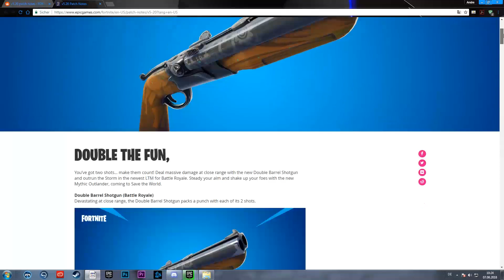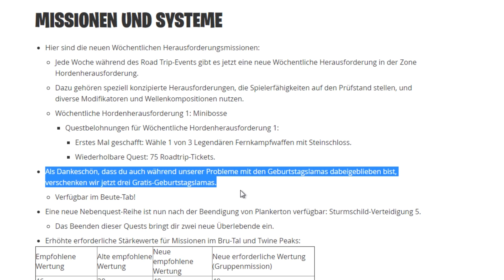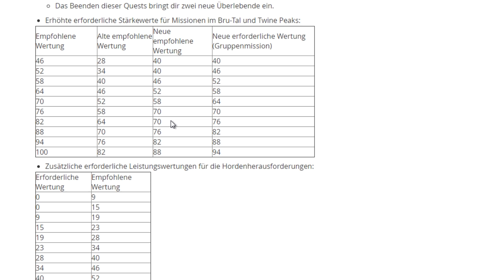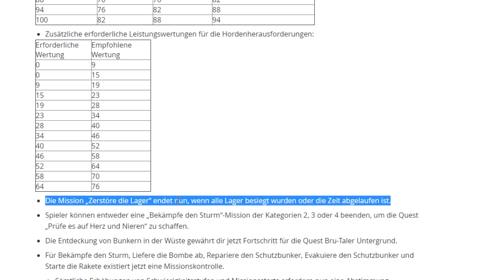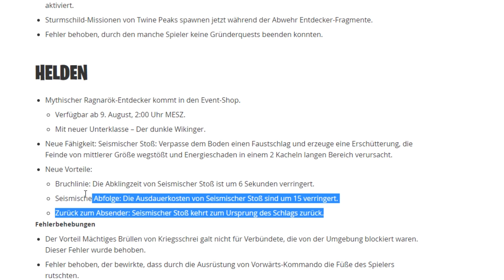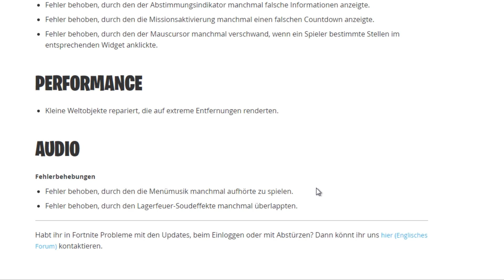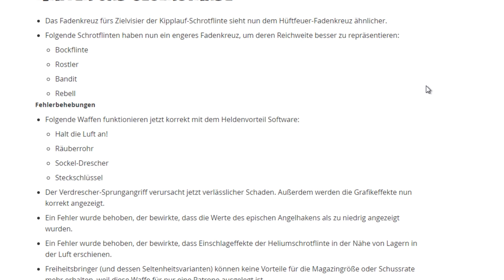Update 5.2 / neuer Entdecker, neue Fähigkeiten! | Fortnite Rette die Welt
[Beschreibung aufklappen]
Patchnotes von 5.2 und das meiner Meinung nach wichtigste wird erwähnt und erklärt.